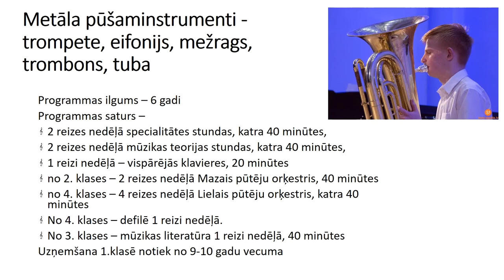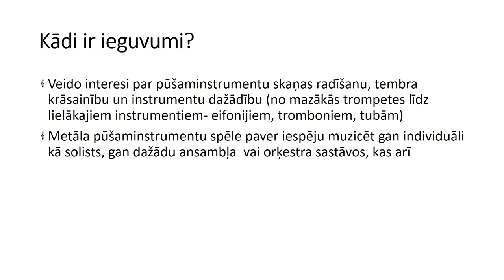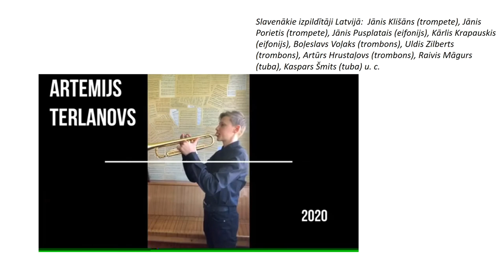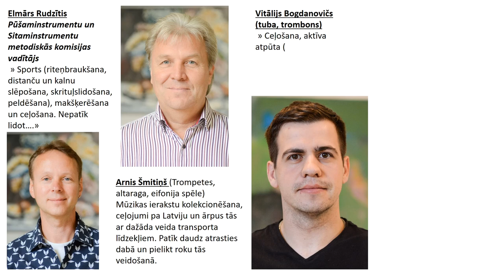BF Atveram durvis tiešsaistē - Metāla pūšamie instrumenti 2021